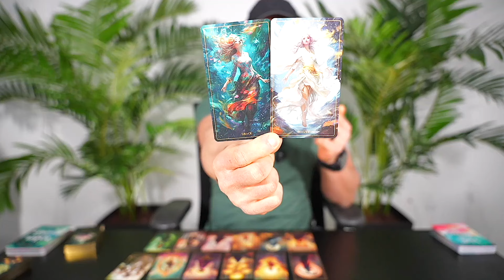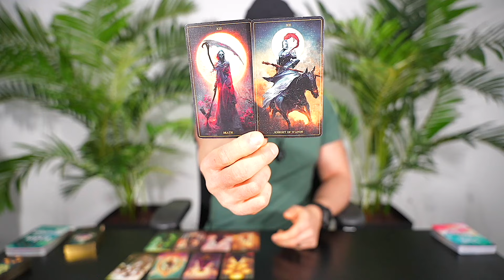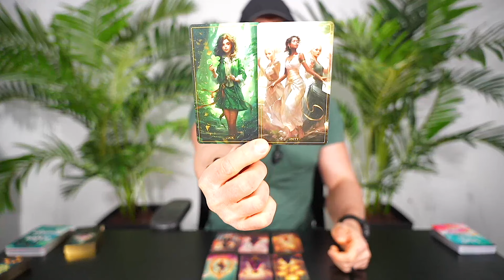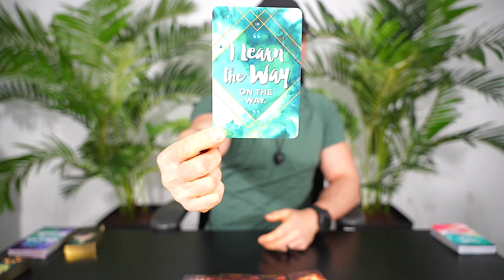SAGITTARIUS — THIS IS CRAZY! — I AM SPEECHLESS! — GET READY FOR THIS! — SAGITTARIUS MARCH 2024